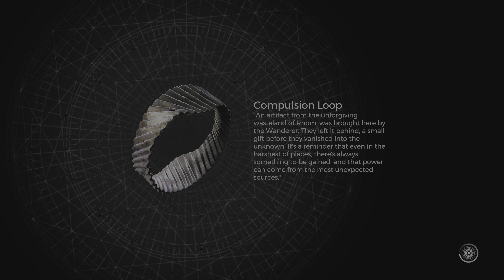Remnant 2 Gameplay (Full Game) CO-OP Story Part 10 PlayStation 5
Remnant II® - Standard Edition
Arc Games
PS5
PS4
1 player
PS5 Version
Vibration function supported (DualSense wireless controller)
PS5 game streaming supported only with Premium subscription
ESRB MatureESRB Mature
Blood and Gore, Partial Nudity, Strong Language, Violence
Users Interact

INCLUDES REMNANT II® GAME

Platform:
PS5
Release:
7/25/2023
Publisher:
Arc Games
Genres:
Adventure, Action, Role Playing Games
Voice:
Chinese, English, French (France), German, Italian, Russian, Spanish
Screen Languages:
Chinese (Simplified), English, French (France), German, Italian, Japanese, Korean, Portuguese (Brazil), Russian, Spanish

Game Privacy Policy and EULA